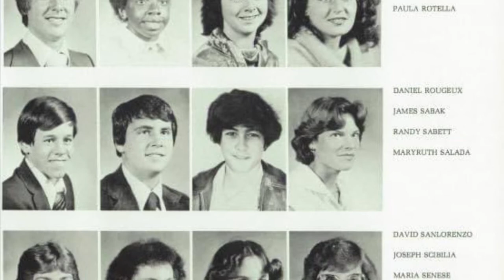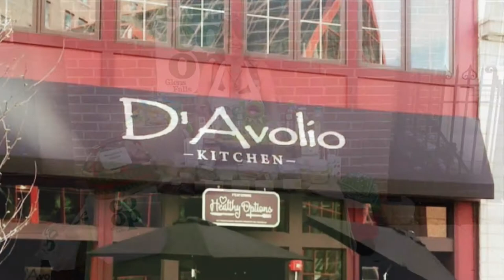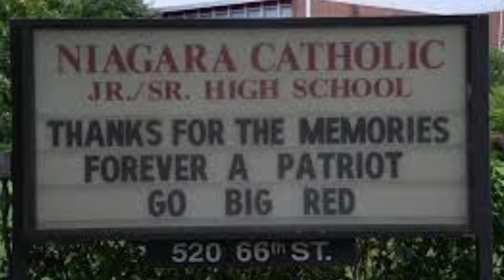Niagara Catholic Class Reunion 1981 2021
Niagara Catholic Class Reunion 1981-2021.  To be held on Friday August 13th, 2021 at the Niagara Falls Country Club and Saturday August 14th - Picnic at the Whirlpool State Park.